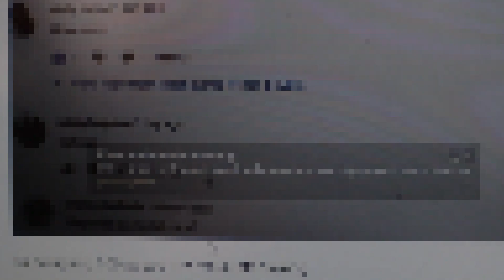MAy foriegner ako bakit di ako tumolong sa family ko? + kumain ng durian ldr couple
haller mga sangkay? kamustq  bagong premiere tayo mamaya10: pm manila time ! samahan nyo kami

 salamat ng marami mga sangkay